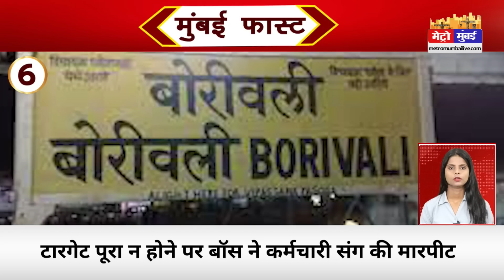Mumbai Fast: मुंबई की 25 बड़ी खबरें। Top 25 News | Mumbai Latest News